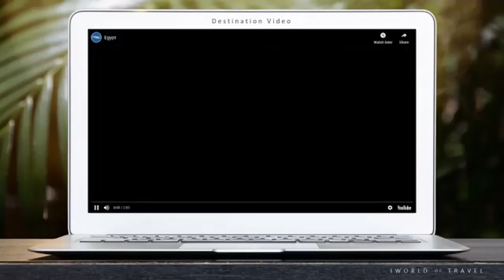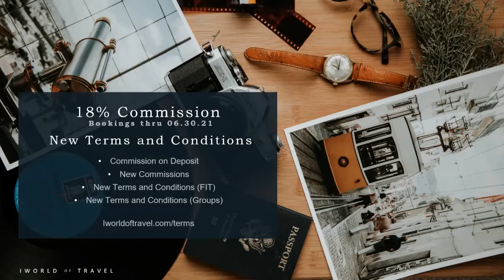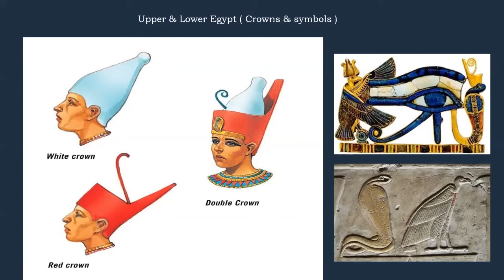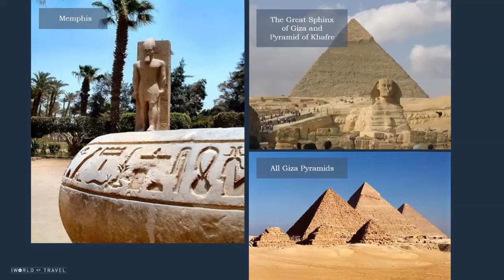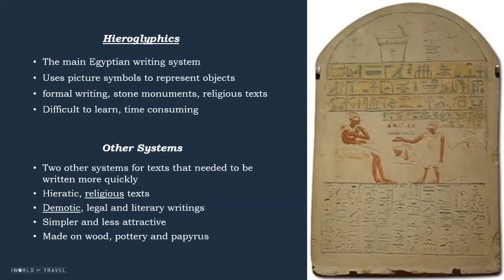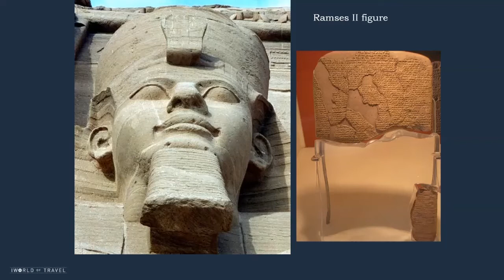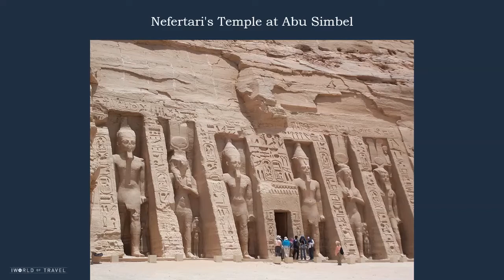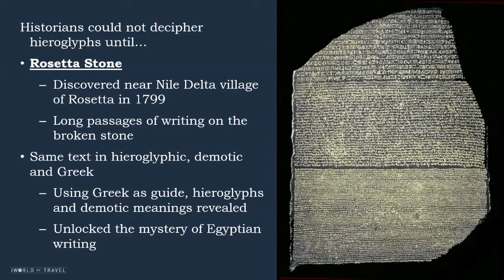Discover & Book Egypt | IWorld of Travel Leadership Webinar